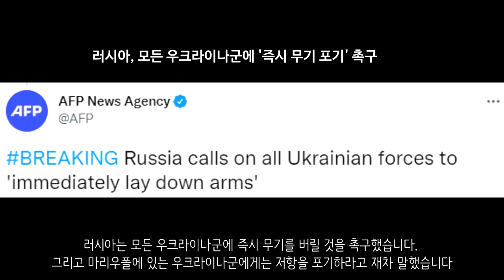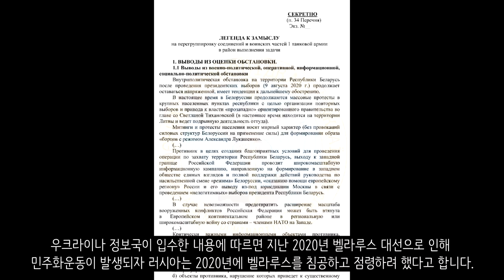[속보] 러시아, 2020년에 벨라루스도 침공하려했다_우크라이나 긴급속보182_[센서 스튜디오]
벨고로드에서는 2월 24일 우크라이나 침공 이후 포격 등 우크라이나군의 공격이 총 12건 있었습니다. 러시아군은 민간인에 대한 학살을 하지 말라고 말했습니다 - 모스크바 타임즈

루한스크입니다. 세르히 하이다 루한스크 주지사는 빨리 루한스크에서 떠나라고 시민들에게 촉구했습니다. 러시아군이 오면 포로로 잡히거나 죽을 수 있다고 합니다 - 키이우 인디펜던트

도네츠크입니다. 친러 반군은 이곳에서 우크라이나군의 진지를 공격했습니다. 성공적으로 타격했습니다. 열화상 카메라를 통해 찍힌 화면입니다. - 우크라이나 현지 제보(텔레그렘)

우크라이나군은 러시아군의 주요 건물을 포격하는데 성공했습니다. 정확히 맞추는데 성공했습니다. 포격을 피하려 안으로 들어갔다가 오히려 포격을 당했습니다. - 우크라이나 현지 제보(텔레그렘)

마리우폴 아조프스탈 공장의 모습입니다. 이 아조프스탈 공장은 정말 천혜의 요새인데요. 뒤쪽에는 바다가 있고 강으로 빙 둘려져 있습니다. 거기다가 지하 갱도도 포진되어 있어 방어에 정말 유리한 지역입니다. 우크라이나군은 이곳에서 지속적으로 저항을 하고 있습니다.  - 우크라이나 현지 제보(텔레그렘)

마리우폴의 우크라이나군입니다. 이들은 마지막 단체 사진을 찍고 있습니다. 한명은 얼굴에 부상을 입어 계속 피를 흘리고 있습니다. 이들은 끝까지 저항한다고 말했습니다. - 우크라이나 현지 제보(텔레그렘)

마리우폴 지역에 대규모 포격이 있었습니다. 큰 화염이 솟구치고 있습니다.- 우크라이나 현지 제보(텔레그렘)

이곳은 함락된 마리우폴의 일리치 공장입니다. 이곳에서 러시아군은 우크라이나군으로부터 노획한 장비와 무기를 공개했습니다. 각종 통신장비와 무기들이 보입니다. - 우크라이나 현지 제보(텔레그렘)

헤르손입니다. 헤르손에 있는 러시아군들은 또 다시 이곳에 큰 소련 깃발을 게양했습니다. - 우크라이나 현지 제보(텔레그렘)

미콜라이우입니다. 미콜라이우에서는 러시아군의 대규모 포격이 있었습니다. 각종 건물이 파괴된 모습입니다. - 우크라이나 현지 제보(텔레그렘)

돈바스 전선으로 향하고 있는 러시아군의 탱크가 확인되었습니다. 일부는 소련 깃발을 게양한 모습도 확인되었습니다.  - 우크라이나 현지 제보(텔레그렘)

친러반군은 2000명의 우크라이나군 포로로 잡았다고 말했습니다. 이곳은 돈바스 어딘가에 있는 감옥이라고 합니다. - 우크라이나 현지 제보(텔레그렘)

러시아군은 우크라이나군의 목표물을 파괴시키는데 성공했습니다. - 우크라이나 현지 제보(텔레그렘)

러시아 곳곳에서는 반전주의자들이 일종의 사보타주를 하고 있습니다. 군용 트럭 타이어에 구멍을 내는식으로 저항을 하고 있습니다. - 레딧

우크라이나는 EU 가입 논의를 시작한다고 밝혔습니다. 다만, 아직 기다리고 있는 나라들도 있고 우크라이나의 경제력이 EU에 가입할만큼 높지가 않기 때문에 어두운 전망이 있습니다 - UKRINFORM

러시아는 모든 우크라이나군에 즉시 무기를 버릴 것을 촉구했습니다. 그리고 마리우폴에 있는 우크라이나군에게는 저항을 포기하라고 재차 말했습니다. - AFP

EU 회원국들은 우크라이나의 재건 자금을 조달하기 위해 연대 신탁 기금을 설립할 계획입니다 - 블룸버그

우크라이나 정보국이 입수한 내용에 따르면 지난 2020년 벨라루스 대선으로 인해 민주화운동이 발생되자 러시아는 2020년에 벨라루스를 침공하고 점령하려 했다고 합니다. - 우크라이나 정보국